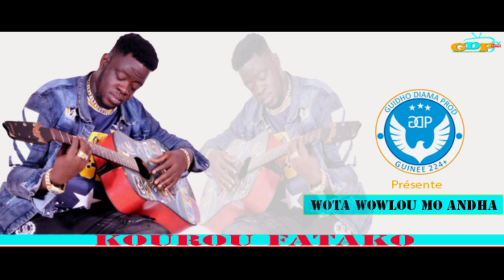KOUROU FATAKO / WOTA WOWLOU MO ANDHA 2021 / By guidhodiamapro.com🇬🇳